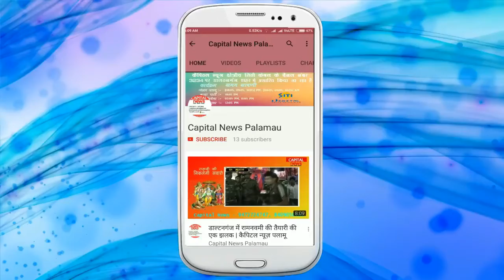तरहसी - हज के लिए रवाना हुए इफ़्तेख़ार अहमद